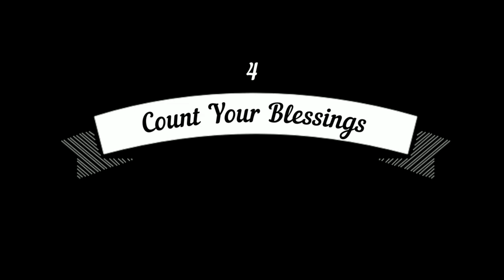How To Improve Emotional Health | How To Be Mentally Healthy And Happy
If you want to learn How To Improve Emotional Health and How To Be Mentally Healthy And Happy by taking care of your emotional health, then this video on Practical Inspiration, in collaboration with Trending Topic, is for you. Caring for your emotional and mental health is fundamental in life and is of vital important.

Here, we provide tips for promoting good mental health, as you learn how to Improve Emotional Health and Be Mentally Healthy. So Be Mentally Healthy and happy and learn 4 amazing tips on how to improve your mental and emotional health. Use these Tips to improve your mental and emotional health and learn how to be happy and confident.